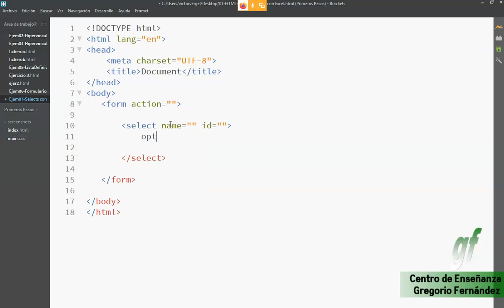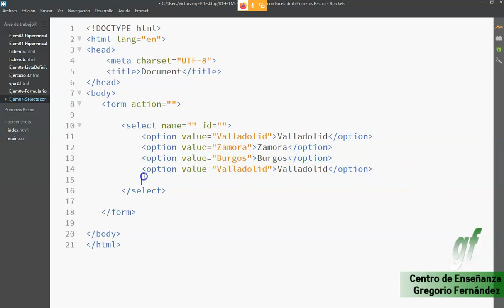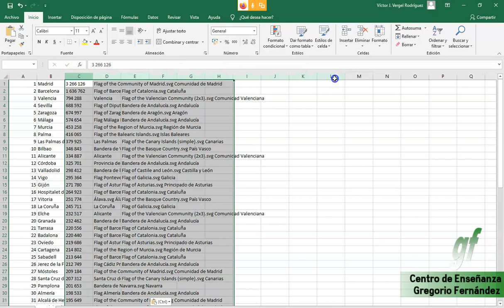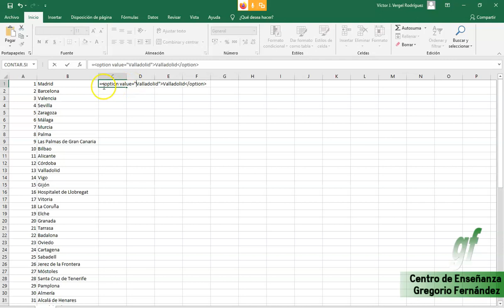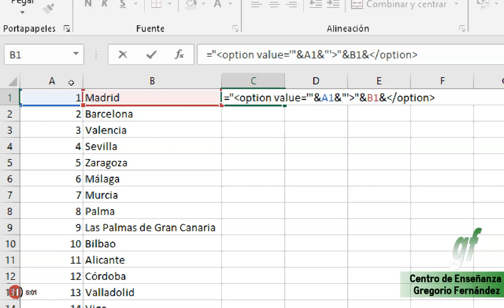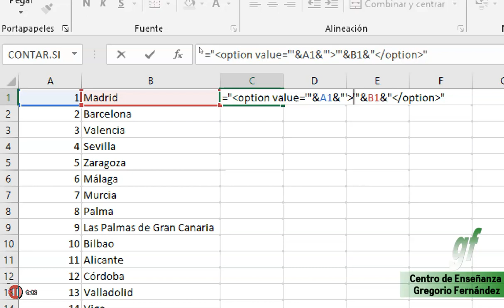06b- Generando con Excel HTML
Pequeño truco de ejemplo de cómo poder aprovecharnos de Excel para generar HTML de forma rápida: